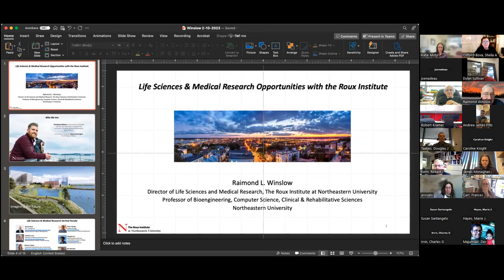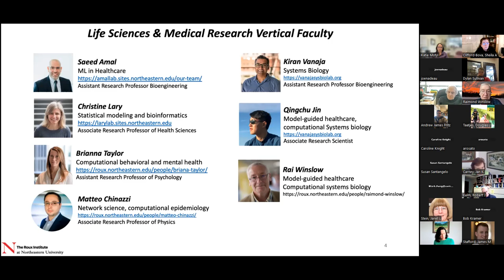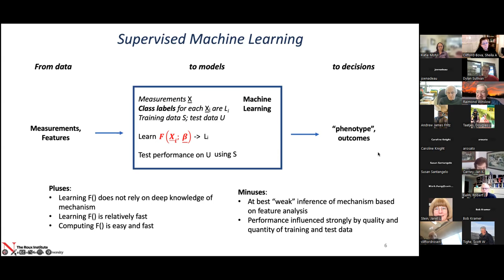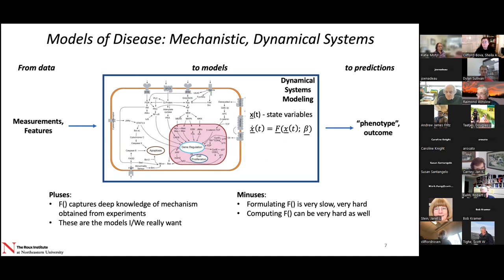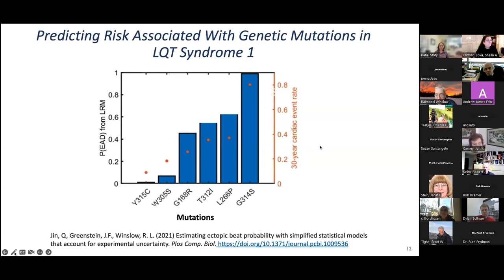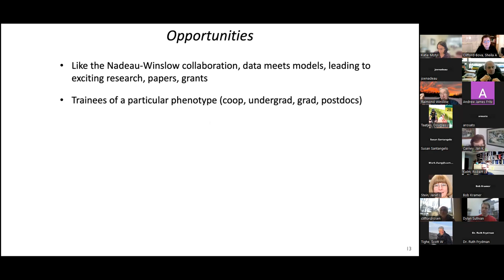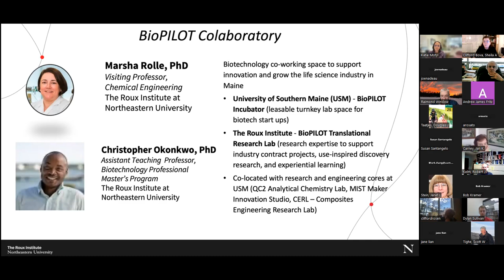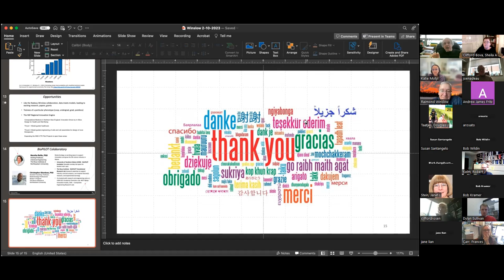Life Sciences & Medical Research Opportunities at the Roux Institute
The Roux Institute at Northeastern University, located in Portland, Maine, seeks to energize a new high-tech and bio-tech economy in northern New England. This talk presents an overview of life sciences and medical research activities at the Roux Institute, including potential collaborations with NNE-CTR member investigators through Vermont, New Hampshire and Maine.